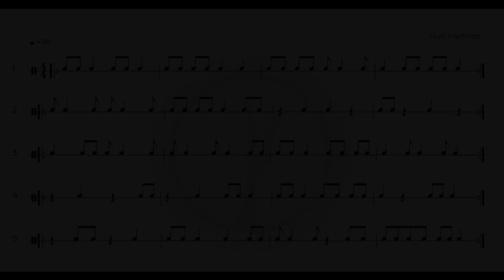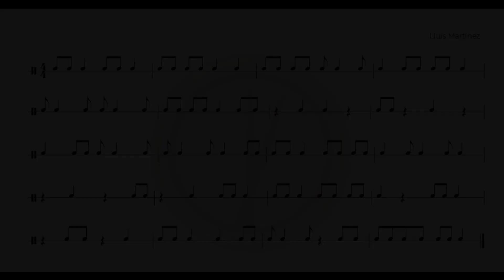TRY TO PLAY THIS 5 EXERCISES - 5 EJERCICIOS DE LECTURA RITMICA : CORCHEAS Y NEGRAS, SINCOPAS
5 Ejercicios básicos para mejorar la lectura rítmica
Me invitas a un café? así me ayudas a continuar haciendo contenido :)